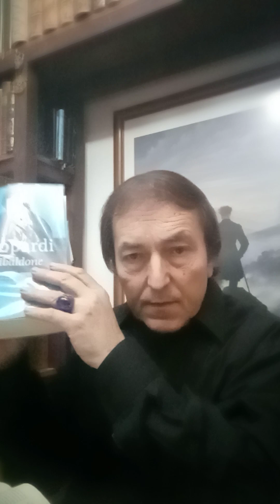Novalis. Teoría romántica. Blütenstaub.